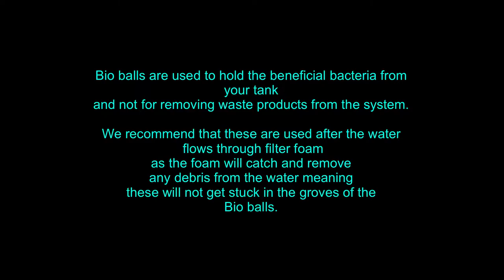Pond Maintenance / How we keep the pond clean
Pond Maintenance to keep your pond clean today. In the spring we are always checking the pond to see what needs to be done for the pond Maintenance. We also consider other items for the pond today to. We check out the pond ball and the blue ingredients for the health of the pond through out the summer months. The pond maintenance for the environment and growth of the fish it is important to do these things. If you do not do this serious damage can be done to the pond.

Thank You for joining us on our homesteading journey- Eva

Western NY. Southern Tier NY. The homestead. Learn the basics of animal care at the barn. DIY projects. Everyday life on the homestead. We will keep it real as possible here. Join us for barnyard follies, life, and much more. I am a country girl living out a dream of owning property, having a barn full of animals, hunting, fishing and much more.

pond ball
Hydra liquid blue pond dye
With me